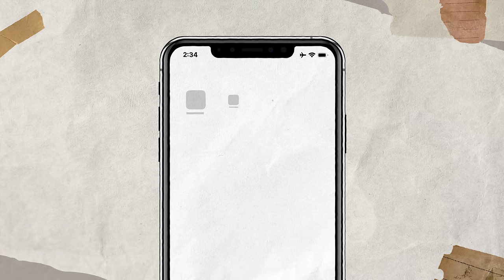How To Break Your Phone Addiction To Start Doing More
If you found this video helpful and are looking for more ways to transform your life, watch this next

00:00 - Introduction
   Abu Gafhla phone usage vs. Abu Shuja'a phone usage.

00:49 - The dangers of Phone addiction

01:00 - Concept of Choice Architecture
   Introducing Choice Architecture Intervention for productivity.

01:30 - Practical Tips for Reducing Distractions
   Strategies to avoid phone distractions, like using an alarm clock.

02:00 - Applying Choice Architecture
   Using systems to prevent unproductive habits.

03:54 - Personal Tools for Focus
   Sharing personal tools like a phone lockbox for better focus.

04:40 - Outro